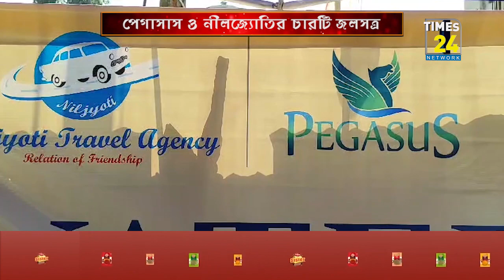পেগাসাস ও নীলজ্যোতির যৌথ উদ্যোগে চারটি জলসত্র।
পেগাসাস ও নীলজ্যোতি ট্রাভেল এজেন্সির যৌথ উদ্যোগে চারটি জলসত্র। দুই সংস্থার কর্ণধার-ই জানিয়েছেন ভবিষ্যতে গরমের হাত থেকে নিস্তার পেতে হলে প্রচুর পরিমাণে গাছ লাগাতে হবে। তবেই যদি একটুখানি স্বস্তি পাওয়া যায়।